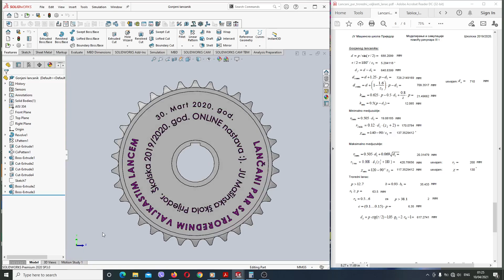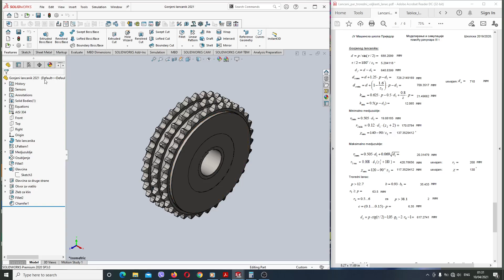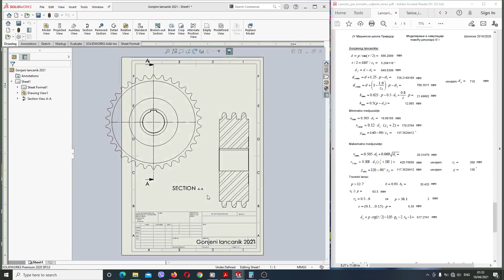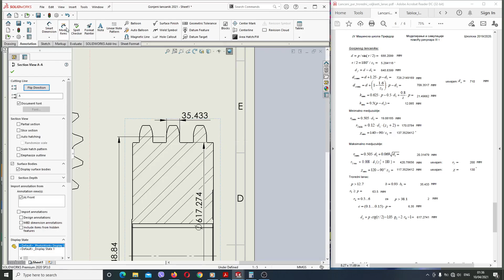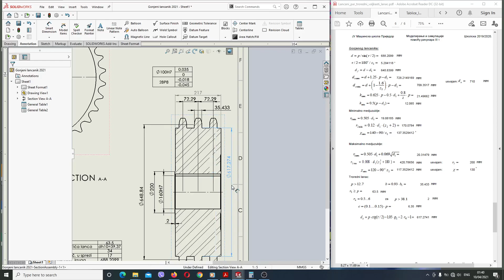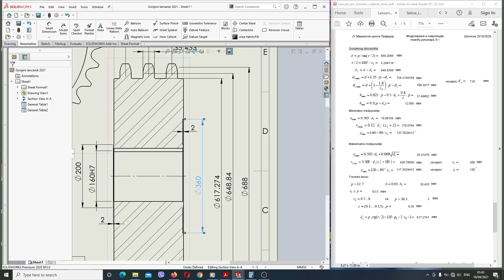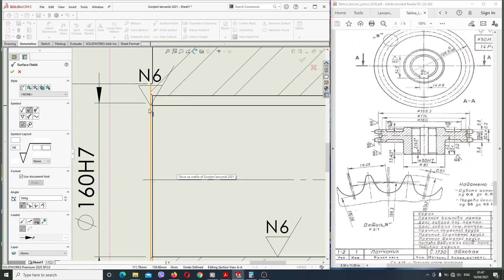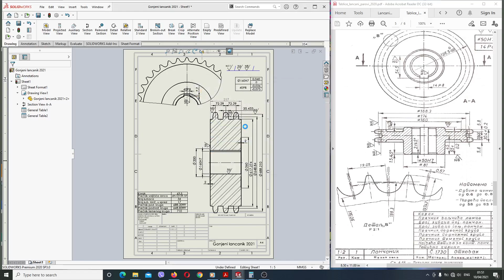Modeliranje gonjenog lancanika i izrada crteza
Nastavni predmet: Modeliranje i simulacije pomocu racunara
Skolska 2020/2021 god.
Tutorijal kako se modelira gonjeni lancanik i pravi crtez